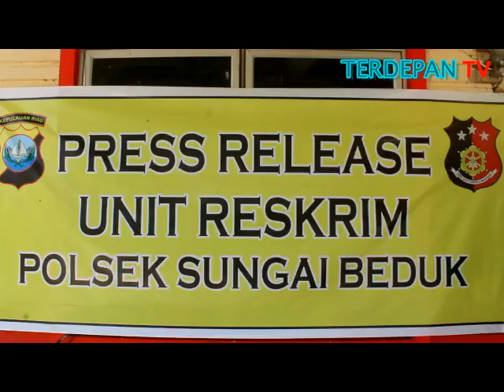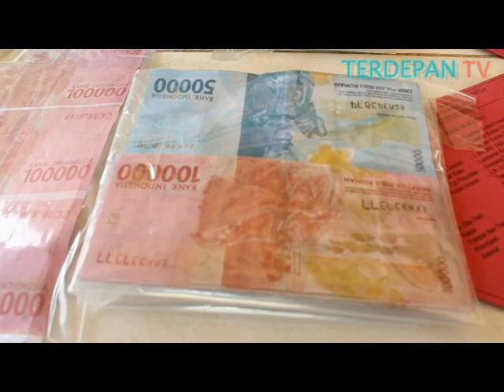Palsukan Uang 2 Lelaki Tanggung di Glandang Polisi Sei Beduk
TERDEPAN.CO.ID,BATAM-Kepolisian Sektor Sei Beduk expose hasil penangkapan terhadap 2 orang tersangka pelaku pemalsuan uang di wilayah hukum Kecamatan Sei Beduk, Senin(1/7/19) Batam.
Dari hasil penangkapan 2 tersangka tersebut , Polsek Sei Beduk berhasil mengamankan uang palsu sebanyak 50 lembar pecahan 100 ribu serta 3 lembar uang palsu pecahan 100 ribu uang palsu yang belum sempat terpotong, 5 lembar uang palsu pecahan 50 ribu dengan total Rp.6 jt (Uang Palsu) beserta printer dan alat bantu lainnya.
Kapolsek Sei Beduk AKP Joko Purnawanto, saat jumpa pers mengatakan, barang bukti tersebut di sita dari hasil penangkapan yang di dapat dari 2 tersangka, Usman dan Mukaror pada 25 juni 2019 pada pukul 00.30 WIB di daerah Simpang Dam Kampung Aceh Kelurahan Muka Kuning.
Ia menambahakan, untuk mempertanggung -jawabkan perbuatanya, ke 2 tersangka di kenakan pasal 36 ayat (1), (2), (3) UU RI tahun 2011 tentang mata uang.